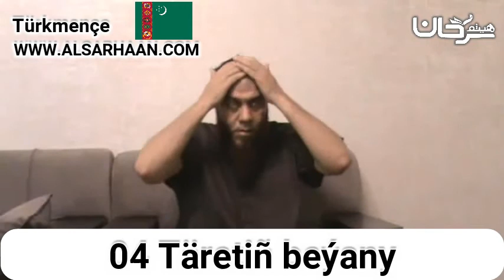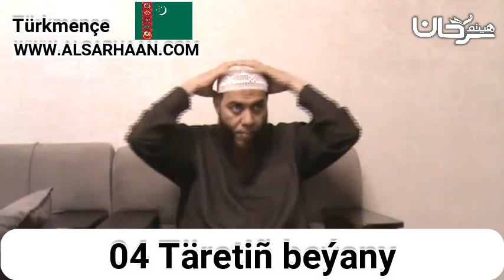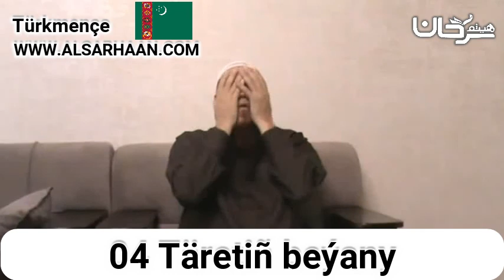04 Täretiñ beýany